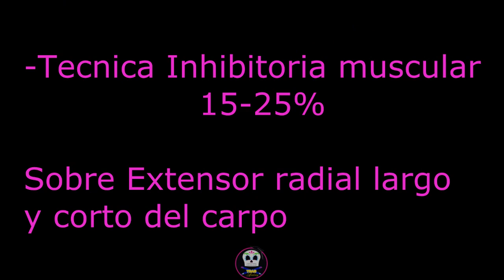Kinesiotape para Codo de Tenista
Aplicación de Kinesiotape para el molesto Codo de Tenista o mejor llamado Epicondilitis Lateral, recordando que esta técnica debe ser acompanada de técnicas de relajación muscular para potenciar su efecto.